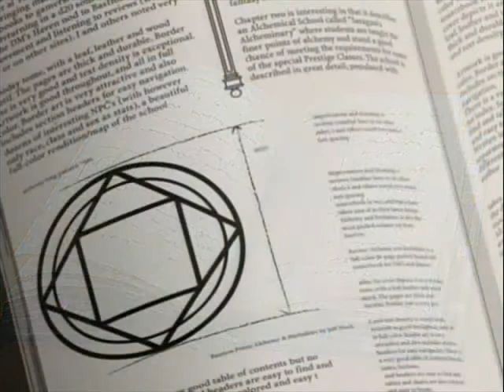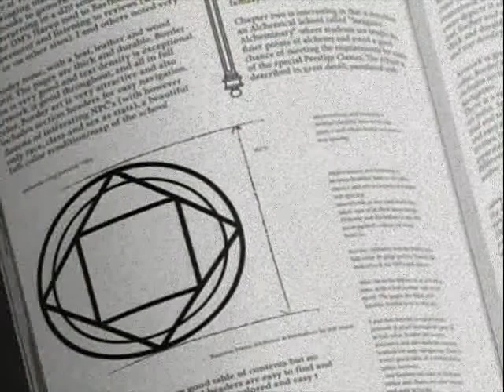Save a Prayer - Fullmetal Alchemist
Song: Duran Duran; Save a Prayer.
I am so happy this turned out.
There are some rough spots, but give me a break.  I was working on the last frame, when my computer crashed.
I was able to rescue most of it.
Had to put Roy in it for my friend,
ironwolf226!!!